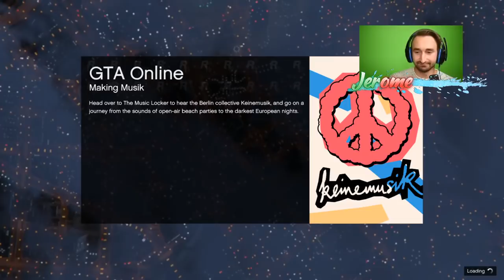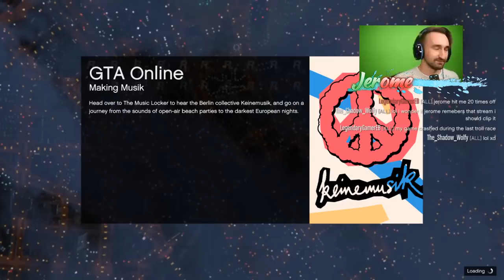RIDICULOUS Transformer Race in GTA 5 Funny Moments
Today we play GTA 5